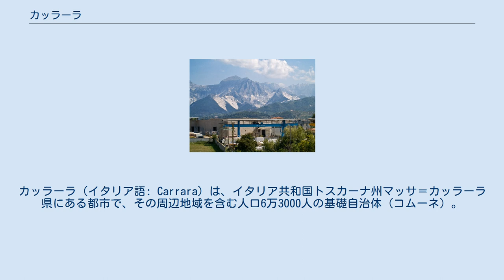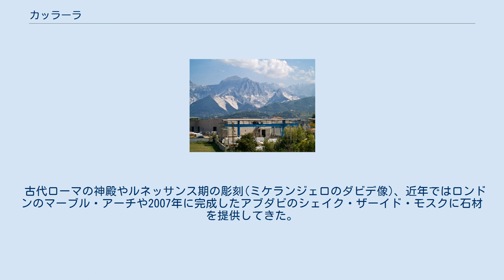カッラーラ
マッサ＝カッラーラ県のコムーネ
カッラーラ（イタリア語: Carrara）は、イタリア共和国トスカーナ州マッサ＝カッラーラ県にある都市で、その周辺地域を含む人口6万3000人の基礎自治体（コムーネ）。
 古来大理石の生産地として知られる。
とくにカッラーラ・ビアンコと呼ばれる白大理石で著名であり、ミケランジェロのダビデ像などに用いられている。
 日本語文献では、カラーラ、カルラーラとカタカナ表記されることもある。
括弧内のSPはラ・スペツィア県所属を示す。
 マッサとは15世紀から19世紀までマッサとカッラーラで公国を構成していた。
 大理石の生産で最も重要な中心で、有名な白大理石はアプアーネ・アルプス近辺から産出する。
 古代ローマの神殿やルネッサンス期の彫刻(ミケランジェロのダビデ像)、近年ではロンドンのマーブル・アーチや2007年に完成したアブダビのシェイク・ザーイド・モスクに石材を提供してきた。
 石切り場 大理石採掘の跡を見せる山肌 分離集落のひとつコロンナータでは、大理石の桶を使用して製造されるラルド・ディ・コロンナータというラルド（豚の背脂の加工品）が名産。
 街の記念碑としては12世紀の大聖堂と現在は「美術アカデミー」なっている16世紀のドゥカーレ宮殿などがある。
 プロサッカークラブであるカッラレーゼ・カルチョが本拠を置く。
2017-18シーズンはセリエC（3部リーグ）に属する。
 カッラーラには、以下の分離集落（フラツィオーネ）がある。
 Codena, Bedizzano, Bergiola, コロンナータ, Miseglia, Torano, Sorgnano, Avenza, Marina di Carrara, Castelpoggio, Fontia, Gragnana, Noceto